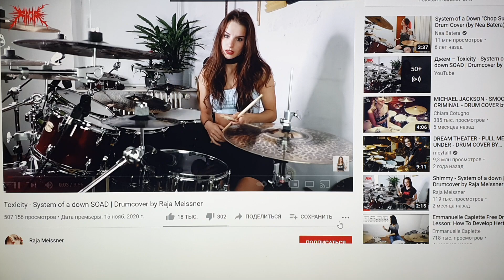Энергия ударного протеста...№614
Всплеск эмоций!  Вызывает не только протестная рок музыка, но и энергетика - ударницы! Всё в кайф!